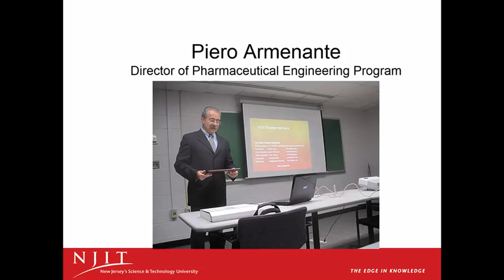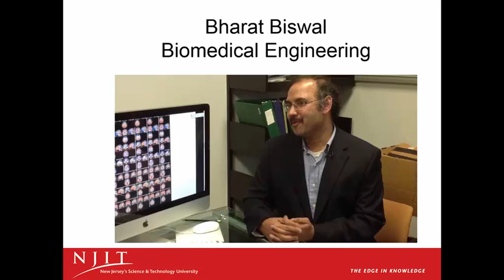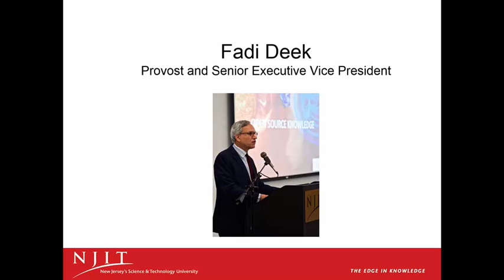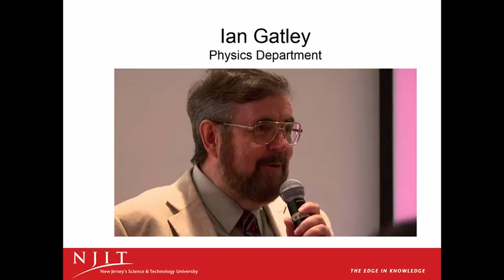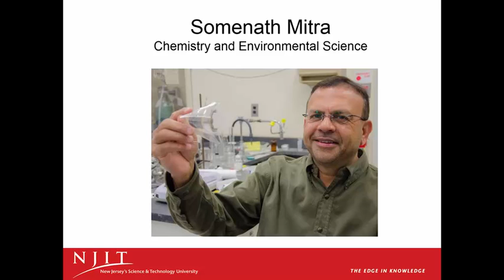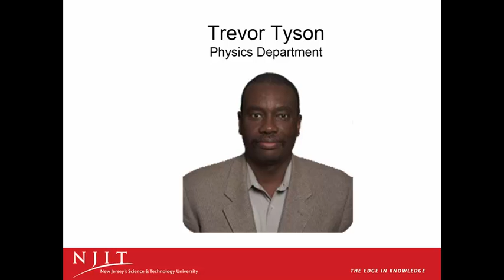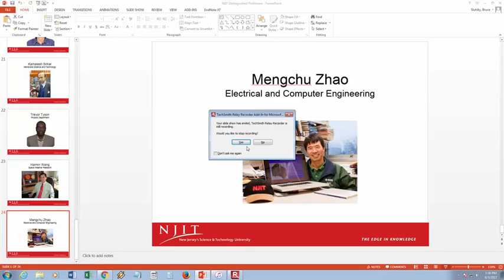Distinguished Professors at NJIT